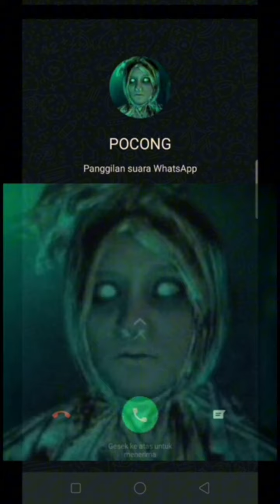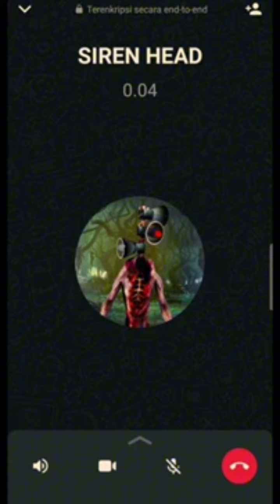DI TELEPON BANYAK HANTU 😱 👻